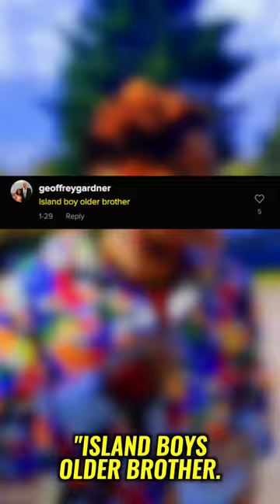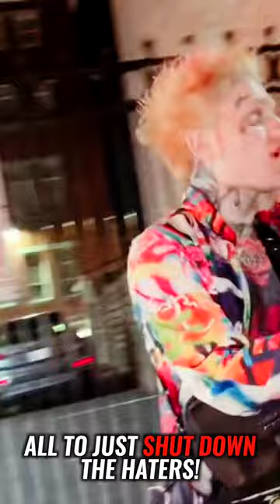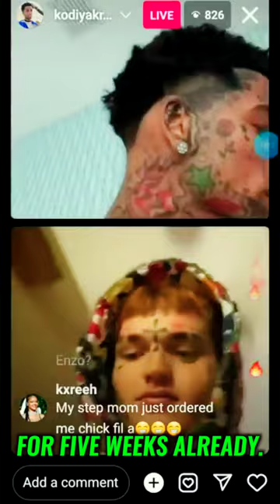Rapper Claims The Island Boys Stole His Identity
He Claims The Island Boys Stole His Identity!
Do you think he's faking everything for clout? Let me know down in the comments!